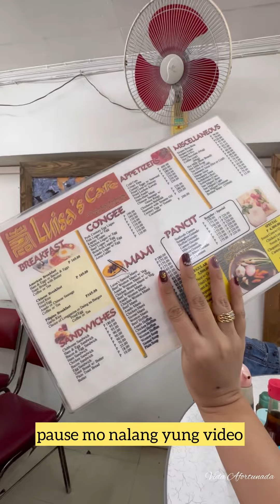Session Road Baguio City Luisa's Cafe